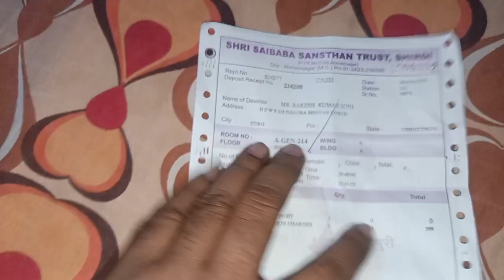श्री साईबाबा संस्थान ट्रस्ट शिरडी